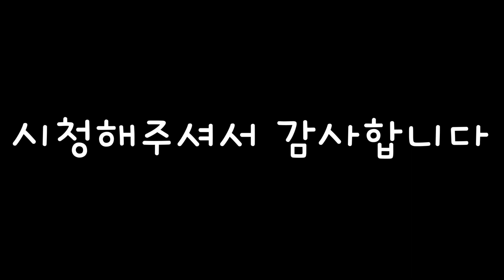커맨드 고인물이 낚시하면 일어나는 일 | Minecraf 1.16.5 JE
심심해서 또 하나 만들었습니당 후훗..
개학을 해서 기숙사 입사하는 날이라 급하게 만들었지만 T^T 재밌게 봐주시면 고마워요 ^~^